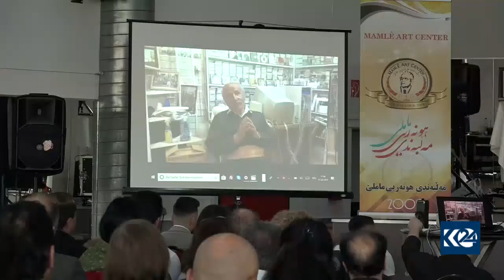Melbenda hunerî ya mamilê xelata xwe ya salana pêşkêşî hunermend Xelîl Xemgîn kir